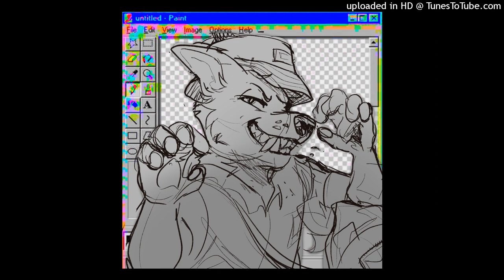MAILPUP - HARDER DADDY (original composition)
yeah i'm gonna keep uploading these because WOW the response on ass up was so amazing, thank you all so much, i've never got that many views/likes/comments on a video that quickly in my life, thank you so much! i'll keep uploading these cause yall actually seem to be as interested in them as i am, which is such a wonderful surprise c: thank you so much for the love everyone, i love you all right back!